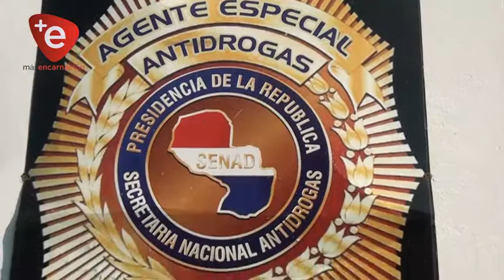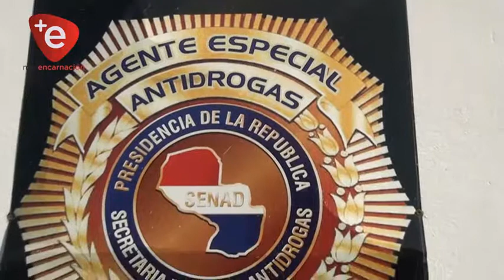SOLO 5 AGENTES EN LA SENAD PARA ITAPÚA Y CAAZAPÁ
Desde la oficina regional de la Secretaría Nacional Antidrogas, para llevar adelante el programa de lucha contra el tráfico de estupefacientes señalaron que requieren de más personal para esta dependencia a nivel departamental, además de iniciar las gestiones para contar con un can antidroga.